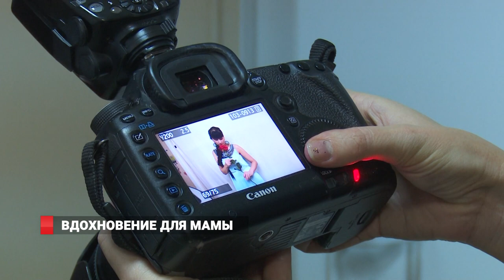ВДОХНОВЕНИЕ ДЛЯ МАМЫ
В рамках международной акции «Щедрый вторник» и Дня матери, благотворительный фонд «Сохрани жизнь» проводит ряд мероприятий. Так, во Владивостоке, в краевом детском  онкологическим  центре прошла  акция под  названием «Я прекрасна». Мамы тех детей, которые проходят лечение в центре,  могли  пообщаться с профессионалами из сферы красоты и здоровья.